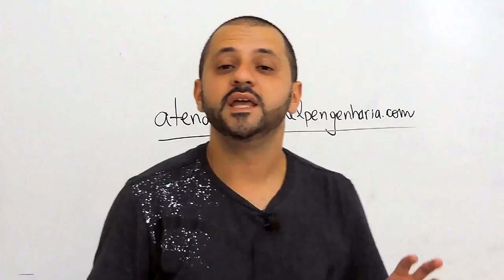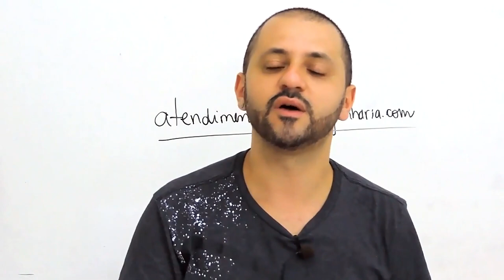ENGENHARIA ELÉTRICA FÁCIL? - ASK HELP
Afinal, engenharia elétrica é dificil?